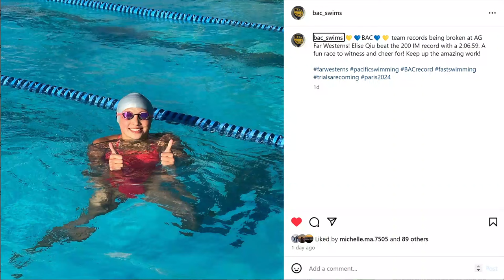2024 Pacific Swimming Short Course Far Western Championships - Day 1 and Day 2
Elise:
Girls 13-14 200 Yard Breaststroke – Prelims: 2.22.19 (Future cut)
Girls 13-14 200 Yard IM- Prelims: 2:06.99 (Personal best)
Girls 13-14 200 Yard IM- Finals: 2:06.54 (Personal best, 4th place, BAC Team record)
Girls 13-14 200 Yard Backstroke - Prelims: 2:08.25  (Personal best, Sectional Cut)

2024 Spring Far Westerns 短池游泳錦標賽圓滿結束。Elise在參加的七項比賽中發揮出色，六個項目進入了決賽。 在第一天200碼蛙泳的比賽中，再次游出Future cut的成績. 接下來的200碼仰泳、100碼蛙泳、200碼混合泳、100碼仰泳、50碼自由泳、400碼混合泳都刷新了自己的個人最好成績。並且在100碼仰泳，200碼仰泳拿到了新的Sectionals cut. 非常精彩和圓滿的比赛。